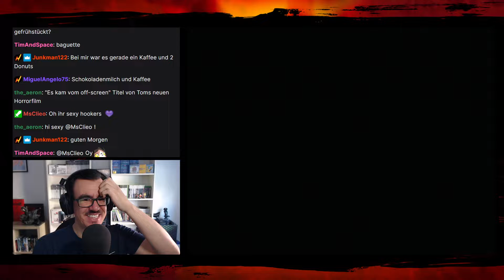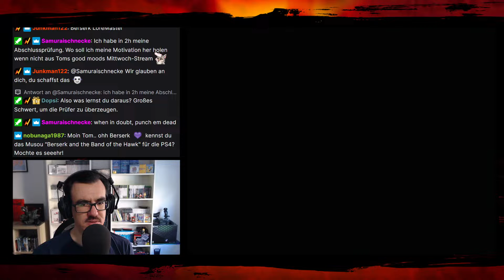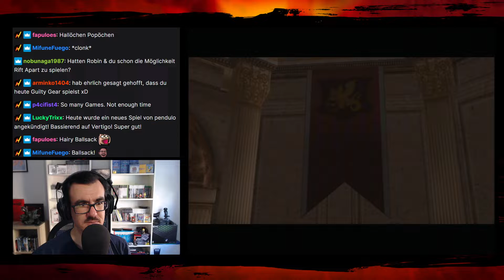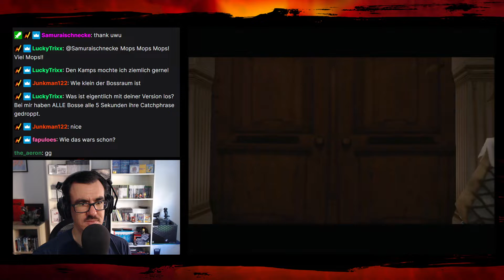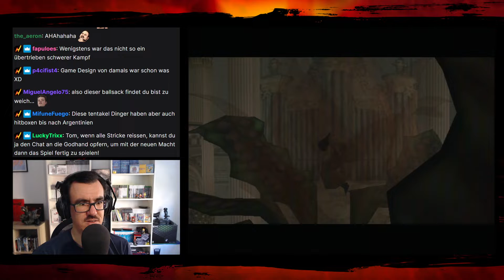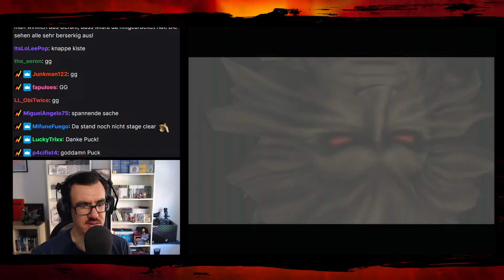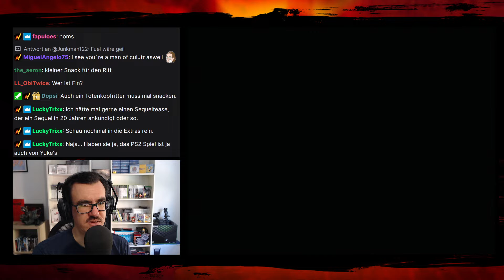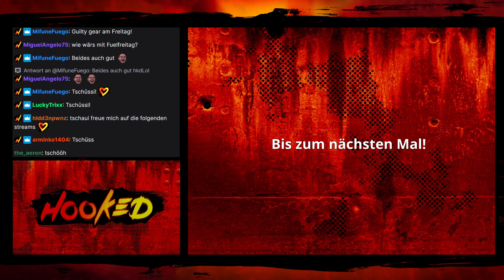Das Finale! - Sword of the Berserk: Guts' Rage #2 - Hooked Live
Im letzten Stream haben wir erfolgreich Zodd besiegt, jetzt geht es auf zum Finale gegen Balzac! Viel Spaß mit Teil 2 von Sword of the Berserk: Guts' Rage!

Timestamps:

0:00 Intro
6:36 Spielstart
1:05:03 Finale

Leo @ZeGermanGuy
Mats @TweetMats
Robin @SilentBob_G
Tom @Pouting_Tom